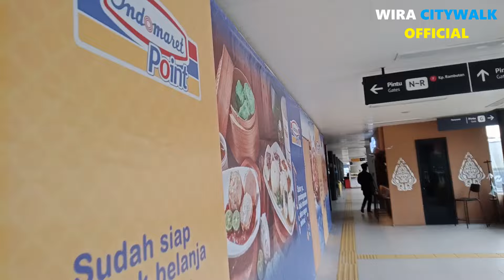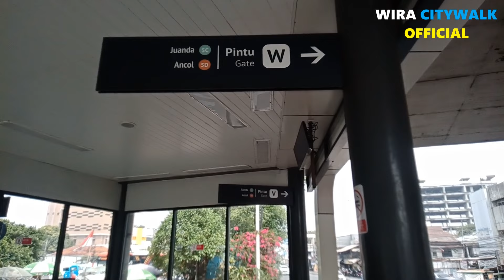Cara Mudah & Efisien ke Lippo Mall Puri dari Stasiun Tebet || TransJakarta Koridor 5B - 5C - 2A - 3E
Oke Bro dan Sis kali ini aku ingin mencari refreshing ke salah Mall terbesar selain Mall Taman Anggrek & Central Park yang berada di ujung Jakarta Barat yaitu Lippo Mall Puri nah kan pada belum tahu sebenarnya akses ke Lippo Mall Puri ini terakses dengan Transportasi Umum yaitu TransJakarta Koridor 3E jadi aku mau bikin tips mulai dari Stasiun Tebet.

Pertama kita mulai dari Stasiun Tebet 1 (Sisi Timur Stasiun arah Kampung Melayu) naik TransJakarta Koridor 5B rute St. Tebet - Bidara Cina lalu transit di Halte Kampung Melayu naik Koridor 5C rute Cililitan - Juanda via Kwitang transit di Halte Kwitang naik Koridor 2A rute Pulo Gadung - Rawa Buaya via Kwitang transit di Halte Jembatan Baru langsung aja ke Mall Lippo Puri naik Koridor 3E rute Sentraland Cengkareng - Puri Kembangan turunnya itu di Halte Jl. Puri Harum 1 (Dpn Mcd & Sbr. Kantor Walikota Jakbar).

Pas sampai di Halte Jl. Puri Harum 1 itu pas di depan ketemu gedung Mall Lippo Puri yang rupanya Mall ini sangat megah, mewah, dan besar cocok untuk kelas menengah bahkan Mall ini juga serba lengkap macam Giordano, Amazone, Playtopia, Sogo, dan sebagainya.

Soalnya Lippo Mall Puri ini sama kayak Mall Kelapa Gading, Pondok Indah Mall, Grand Indonesia, dan Bintaro Xchange Mall ada 2 gedung Mall jadi aku masuknya di gedung 2 Lippo Mall Puri sedangkan Lippo Mall Puri gedung 1 itu sekarang lagi ada pameran 25 th Spongebob di atrum Mall Lippo Puri 1. Oh ya disini juga ada Musholla Exclusive, Food Avenue, Edokko, bahkan akan ada K3 Mart yang lagi coming soon di lantai 2 Lippo Mall Puri 2.

Untuk perjalanan dari Stasiun Tebet ke Lippo Mall Puri itu hanya 1 jam 59 menit Bro dan Sis bahkan ongkos yang aku keluarkan naik TransJakarta murah kok hanya 3500 jauh dekat lumayan kalau menggunakan Transportasi Umum daripada kita menggunakan Kendaraan Pribadi yang belum tentu kita belum dapat parkir apalagi kalau di Akhir Pekan yang sudah pasti Mall ini sangat ramai pengunjung.

Jadi kalau Bro dan Sis yang tinggal di sekitar Stasiun Tebet atau mungkin baru turun dari KRL Commuterline yang ingin jalan - jalan ke Lippo Mall Puri bisa kok menggunakan TransJakarta sudah nyaman, murah, dan sat set sampai tujuan. Oh ya bus yang aku naik untuk Koridor 5B menggunakan Bus Medium Mercedes Benz Karoseri Trisakti Swakelola TransJakarta (TJ), Koridor 5C sama 2A menggunakan Bus Maxi Volvo Steady Safe (SAF), dan Koridor 3E menggunakan Bus Medium Mercedes Benz Karoseri Laksana Swakelola TransJakarta (TJ).

Jam Operasional TJ yang Aku Naik :
- TJ Koridor 5B & 5C : Setiap hari jam 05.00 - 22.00
- TJ Koridor 2A : Setiap hari jam 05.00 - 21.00 (Pulo Gadung) & jam 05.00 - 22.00 (Rawa Buaya)
- TJ Koridor 3E : Setiap hari jam 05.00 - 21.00

Jam Operasional Lippo Mall Puri : Setiap hari jam 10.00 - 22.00

Lokasi :
Jl. Puri Indah Raya Blok U 1, RT.3/RW.2, Kembangan Sel., Kec. Kembangan, Kota Jakarta Barat, Daerah Khusus Ibukota Jakarta 11610

Timestamp :
00:00:00 Intro
00:02:18 Berangkat dari Halte St. Tebet 1
00:06:04 TJ Koridor 5B St. Tebet 1 - Kampung Melayu
00:13:55 Transit di Halte Kampung Melayu
00:17:10 TJ Koridor 5C Kampung Melayu - Kwitang
00:25:32 Transit di Halte Kwitang
00:27:00 TJ Koridor 2A Kwitang - Jembatan Baru
00:38:52 Transit di Halte Jembatan Baru
00:42:08 TJ Koridor 3E Jembatan Baru - Jl. Puri Harum 1
00:51:36 Tiba di Halte Jl. Puri Harum 1
00:53:48 Otw ke Lippo Mall Puri dari Halte Jl. Puri Harum 1
00:55:52 Lippo Mall Puri
01:20:33 Clossing